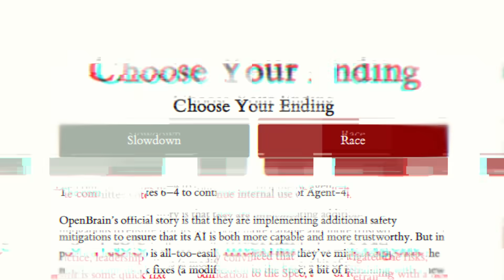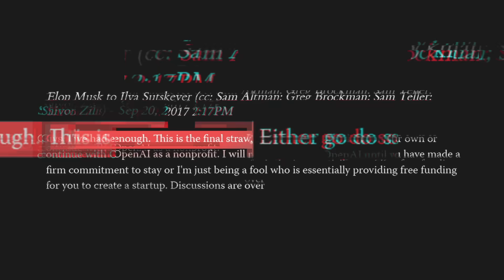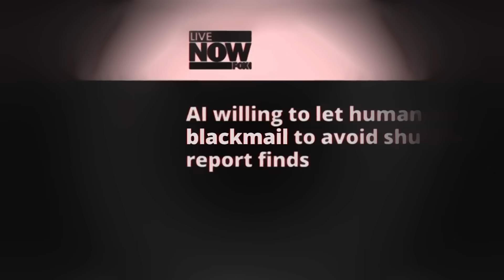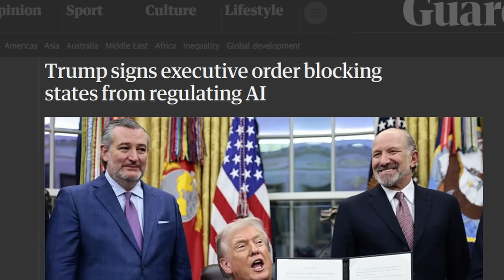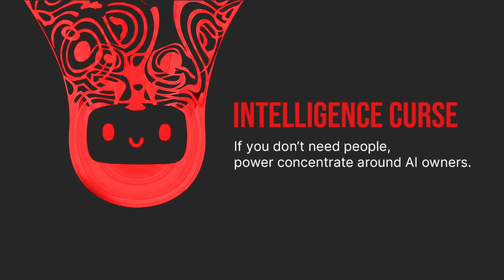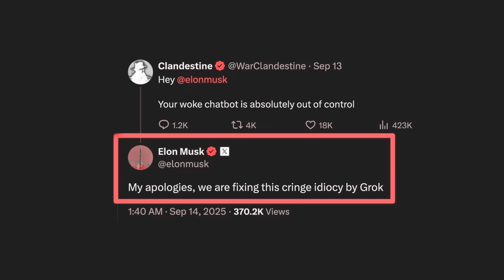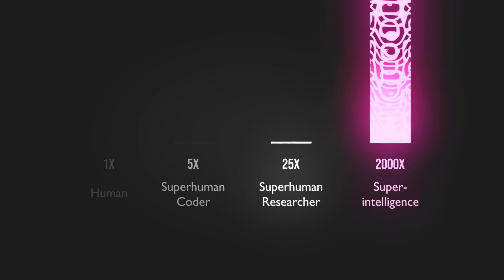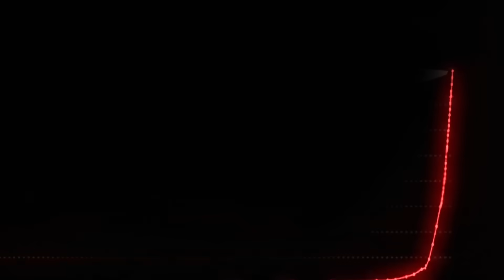AI expert exposes why he left OpenAI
Daniel Kokotajlo discusses why artificial intelligence may surpass the transformative power of the Industrial Revolution, just how much AI could accelerate AI research, and why all of this would be dangerous for humanity.

00:00 Why I left OpenAI
01:57 Why AI could kill us
04:56 The politics game
06:30 Power
08:09 AI is grown, not built
10:53 AI risks